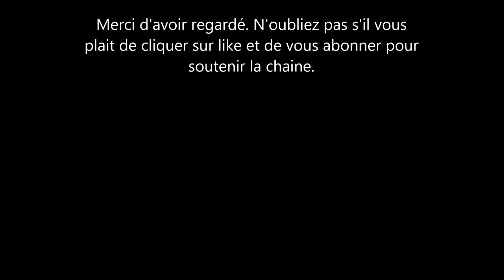Meghan Markle divorcée et ambitieuse? Une vérité indéniable.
Meghan Markle la duchesse de sussex est critiquée pour les choses les plus ridicules.